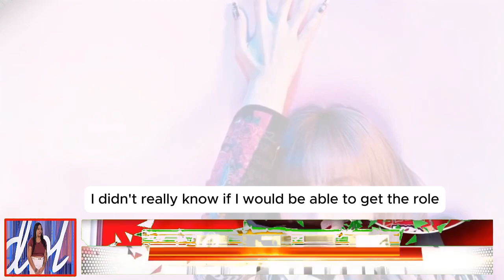Blackpink’s Lisa on making her acting debut with ‘The White Lotus Season 3’“I didn’t really know if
Blackpink’s Lisa on making her acting debut with ‘The White Lotus Season 3’: “I didn’t really know if I would be able to get the role”

Blackpink’s Lisa, known for her global appeal and vibrant performances, is set to make her acting debut in HBO’s acclaimed series The White Lotus. Premiering in its third season, The White Lotus has become a critical favourite for its satirical take on privilege, dark humour, and breathtaking settings.
American Idol Tonight
American Idol
Britain's Got Talent
ITV Britain's Got Talent
America's Got Talent
K-pop
K-pop singer
K-pop idol
Popular K-Pop Star
idol
K-pop Star
Top 10 Best
Why K-pop idols
like BTS member Suga
face stricter scrutiny
K-Pop Idols Season
Reba McEntire
the voice
The Voice